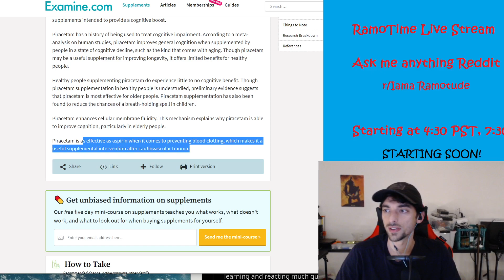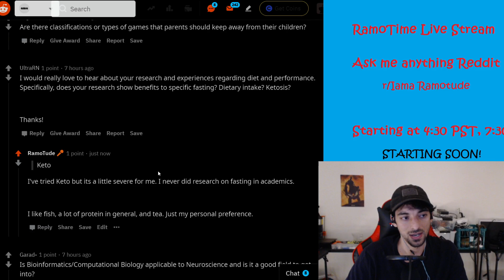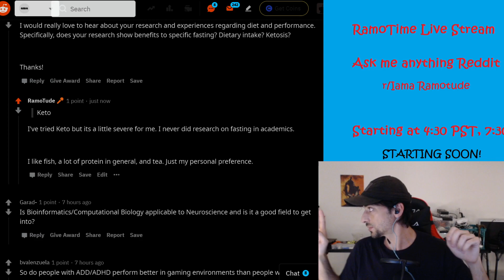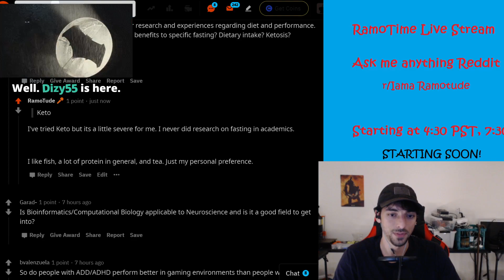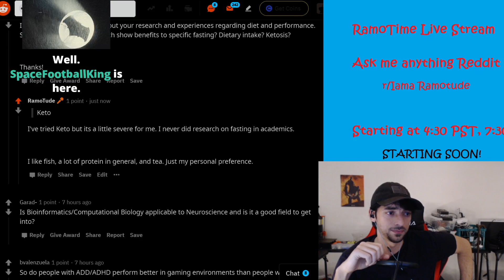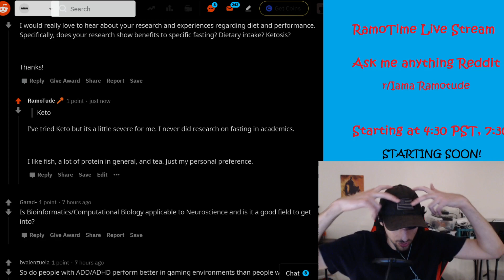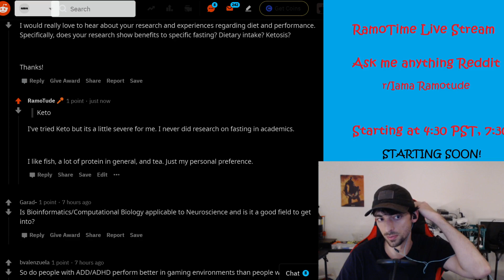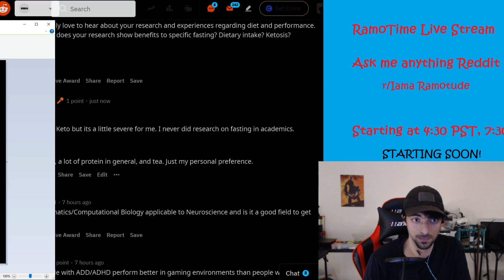AMA: What should I eat to achieve Grandmaster ELO?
*Insert food for thought pun here later*